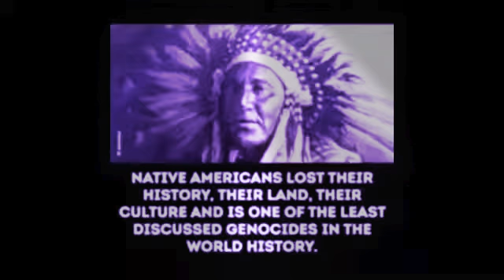Non Eric - The Kelp Forest (Original Mix ‘97) HQ